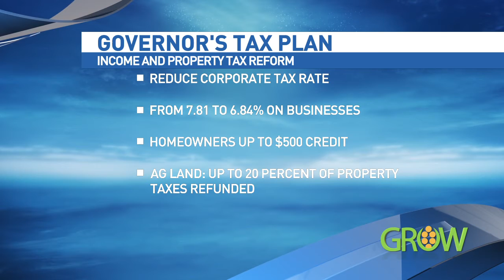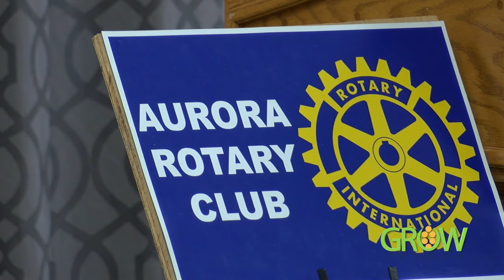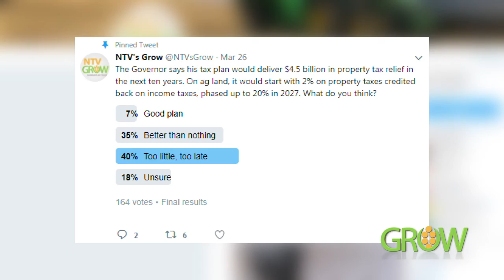NTV's GROW: April 1, 2018 - Segment 1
Where do the 3rd District candidates stand on the Farm Bill? We'll have that plus Nebraska farmers fight for ethanol, and the property tax debate continues at the state capitol